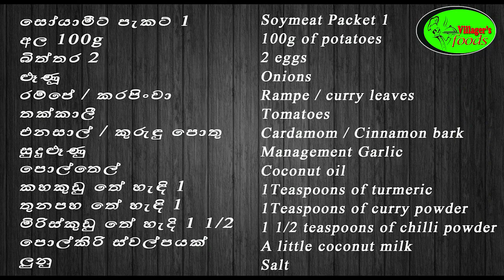Soya Chunks and Egg with potato curry recipe | Soya meat recipe sinhala by villager's foods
Hi friends